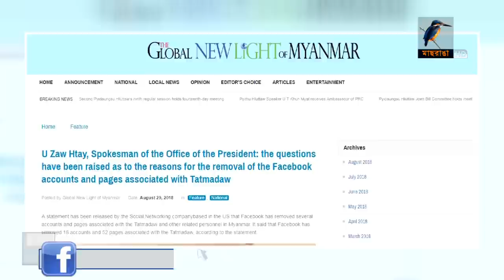রোহিঙ্গা ইস্যুতে জাতিসংঘের সমালোচনা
রাখাইনে রোহিঙ্গাদের স্বেচ্ছায় প্রত্যাবাসনে মিয়ানমার সরকার এখনও সহায়ক পরিবেশ তৈরি করেনি বলে মন্তব্য করেছেন জাতিসংঘ মহাসচিব অ্যান্তোনিও গুতেরেস। জাতিসংঘ নিরাপত্তা পরিষদে মিয়ানমার পরিস্থিতি নিয়ে এক বৈঠকে একথা বলেন তিনি।